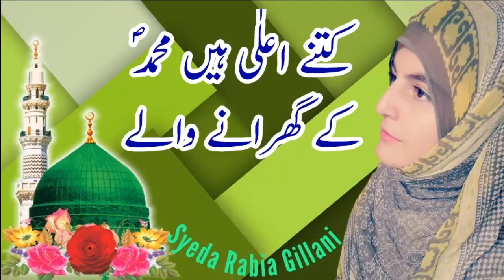Kitny Aala Hain Muhammad kay Gharany Waly || Syeda Rabia Gillani || 2019 Naat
Syeda Rabia Gillani
kitny aala hain Muhammad ke  gharany waly..